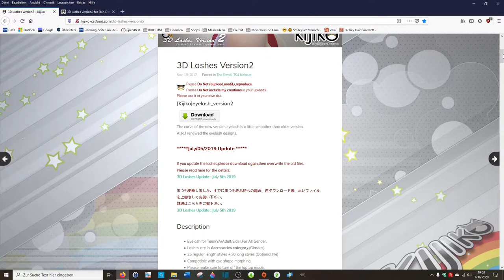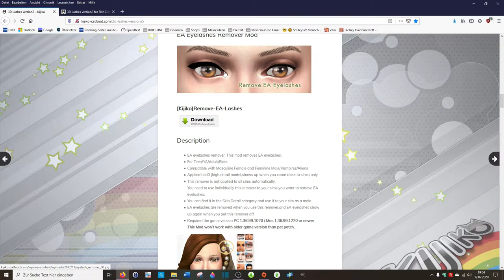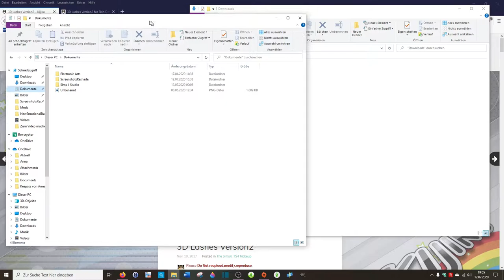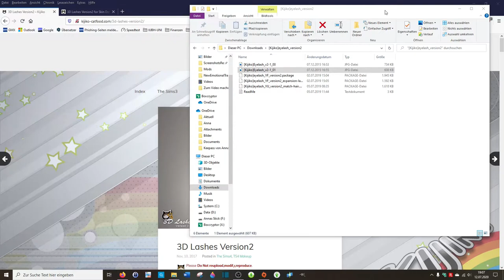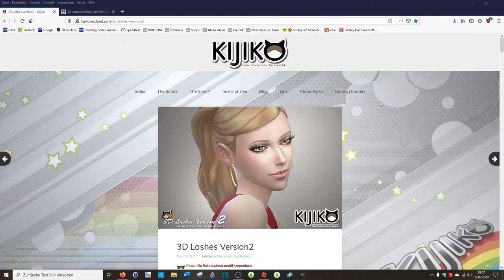🌸 Kijiko 3D Lashes installieren und verwenden thesims4 🌸OLD VIDEO VERSION! NEW VIDEO Link 👇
Du möchtest traumhaft schöne Lashes für deine Sims? Dann hab ich hier einen kleinen Guide nur für dich. Ich stelle dir meine lieblings Sims 4 Lashes vor, die von Kijiko.

Vor ein paar Wochen habe ich eine neu auflage meines Kijiko Lashes Videos gemacht. Über diesen Link kommst du zum neuen Video.

🌺Herzlich Willkommen zu einem neuen Video von mir. In diesem Video zeige ich euch die 3D Lashes von Kijiko, in Sims 4. Vom Download, zur Installation und hin zur Verwendung.😊🌺

05:30 Ab in den Cas

🌺Social Media🌺

Schau in mein Profil! 💜

Ich wünsche dir viel Spaß bei dem Video. 😊 _________________________________________________________________________________________________
 Meine aktuellen Challenges und Let's Plays:

Du möchtest mehr über Familie Tompsen, Familie Winter und die Rainbow Sims Roulette Challenge erfahren oder in eine Gruppe beitreten, in der es zum größten Teil um die Sims 4 geht? Den Link findest du oben unter Social Media. Ich freu mich über jedes neue Gesicht. 😊
📌 Folgende Sims 4 Produkte sind in meinem Besitz 📌
      (unbezahlte Werbung)
• Erweiterungspacks
An die Arbeit
An die Uni
Großstadtleben
Hunde & Katzen
Inselleben
4 Jahreszeiten
Werde berühmt
Zeit für Freunde
Nachhaltig Leben
• Gameplay Packs
Elternfreuden
Gaumenfreuden
Outdoor-Leben
Vampire
Reich der Magie
Dschungel Abenteuer
Wellness-Tag
• Accessoires Pack
Kleinkind Accessoires Pack
Moschino Accessoires
Bowling-Abend-Accessoires
Coole Küchen-Accessoires
Grusel-Accessoires
Heimkino-Accessoires
Romantische Garten-Accessoires
Tiny Houses Accessoires
Vintage Glamour-Accessoires
Waschtag Accessoires
Fitness Accessoires
Mein erstes Haustier Accessoires
Kinderzimmer Accessoires
Luxus Party Accessoires
Gartenspaß Accessoires
Sonnenterassen Accessoires

Anna😊🌺di